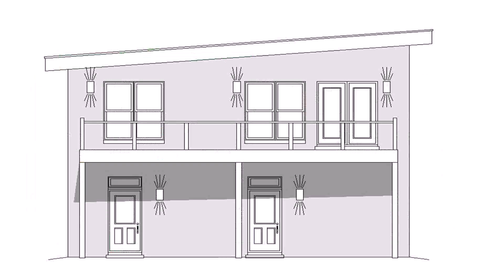House Plan Design 650 Sqft